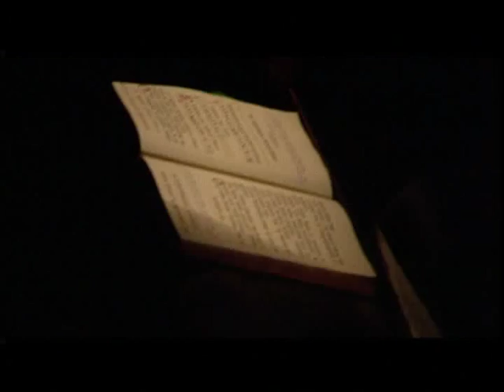Le Grand Silence (2006)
Le Grand Silence - Sortie le 20 décembre 2006

Un film de Philip Gröning

Le Grand Silence est pratiquement une méditation silencieuse sur la vie monacale dans sa forme la plus pure. Il n'y a pas de musique si ce n'est les chants du monastère, pas d'interviews, pas de commentaires, pas d'artifices. Seuls sont évoqués les changements de temps, de saison, les éléments sans cesse répétés de la journée ou de la prière.